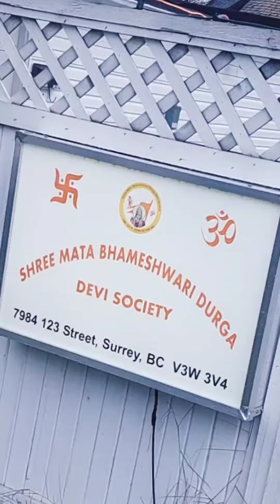🕉🙏🏻Maha Shivratri Celebration in Canada 🇨🇦 | India wali feel 😇